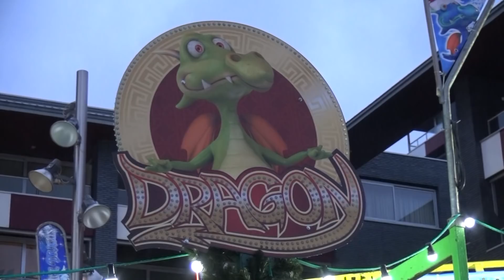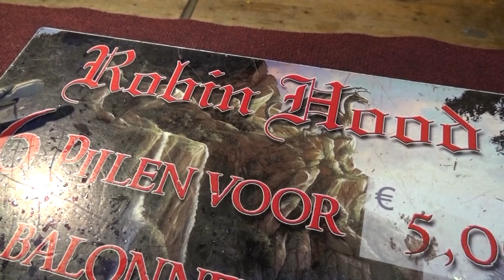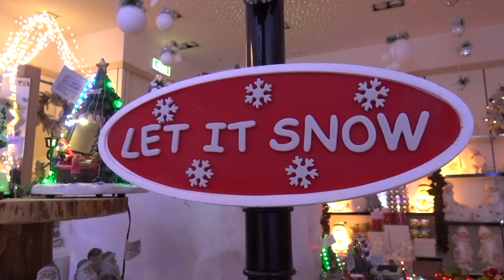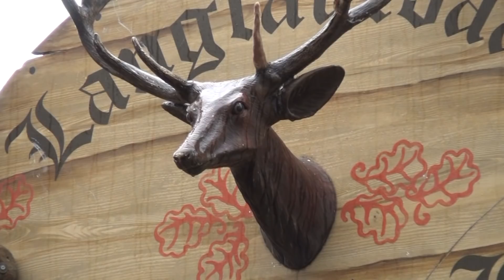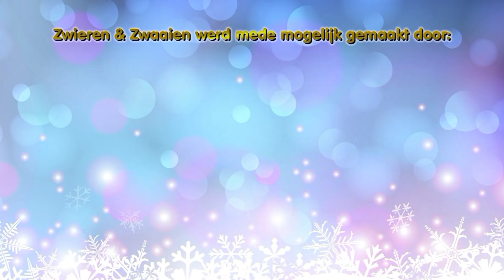Zwieren en Zwaaien - Tilburgse Winterkermis 2017 (Afl. 2)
In de tweede winter aflevering van Zwieren & Zwaaien brengen we een bezoek aan de Pop-up Kerstwinkel in de Emma Winkelpassage, Meneer Hullie Gullie gaat schieten bij Robin Hood, een Winterverhaal met Paul Spapens over kerstballen, een kijkje bij de Langlaufbaan in de Winter Efteling, de vraag van de dag, de Winter Brievenbus en natuurlijk sfeerbeelden van de Tilburgse Winterkermis! Veel kijkplezier en tot de volgende aflevering!